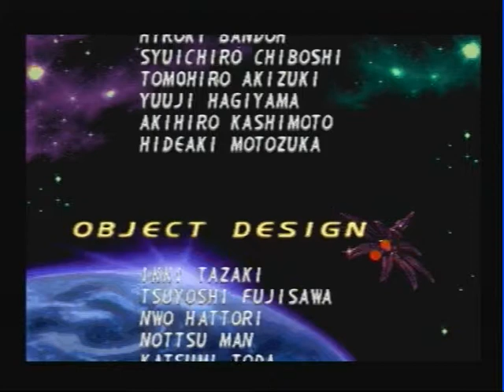Vamos Jogar Megaman X4 (Zero Story) - Parte Final: Muitos Bosses Seguidos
E é a terminar com o resto desta boss rush que finalmente enfrento o Sigma (com uma interessante flashback-cutscene, onde eu faço o relato do combate) e as suas 3 formas (ou 4). É assim que termino esta saga bem boa.

Musica de ending: Freesia, de Megaman Zero 4 (porque eu amo esta música, e mais nada)